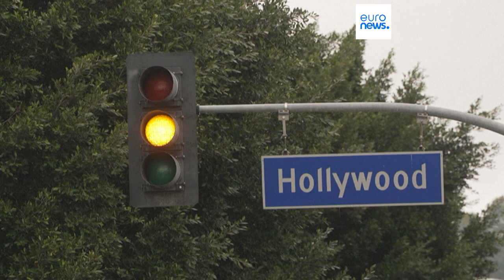Hollywood | Guionistas se declaran en huelga tras fracaso de las negociaciones contractuales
Los guionistas piden además de aumentos salariales, cambios en las prácticas de la industria; expresan que han sufrido económicamente durante el auge de la televisión en streaming, debido a la producción de temporadas más cortas y pagos residuales más pequeños.